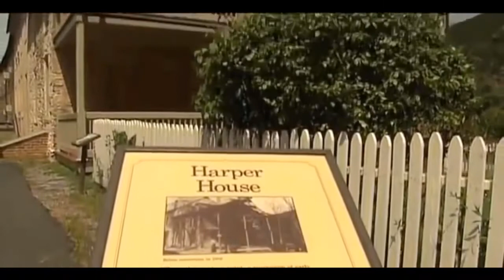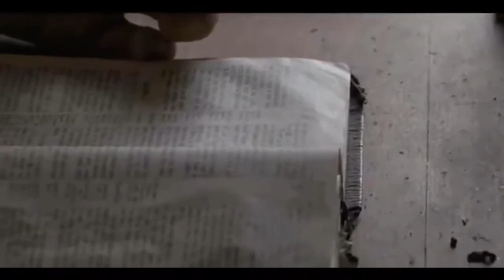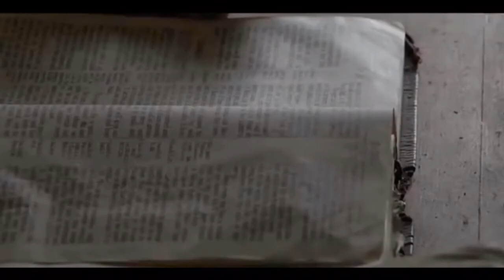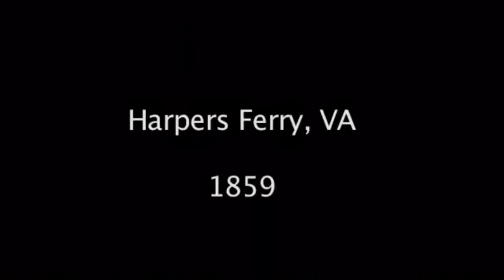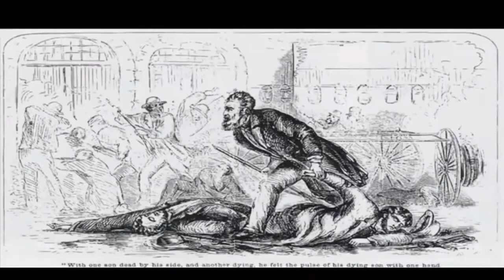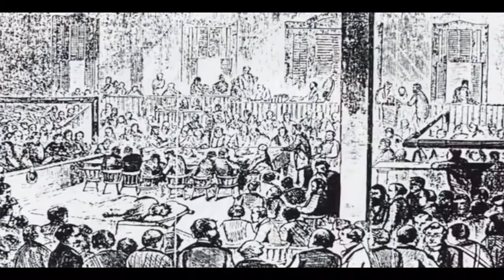Learn the History of Harpers Ferry wv in 4k